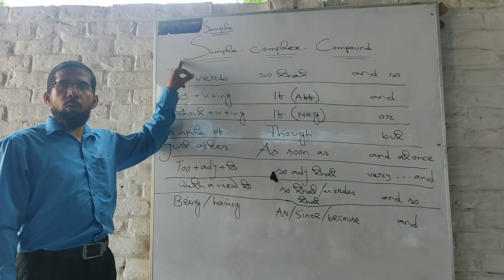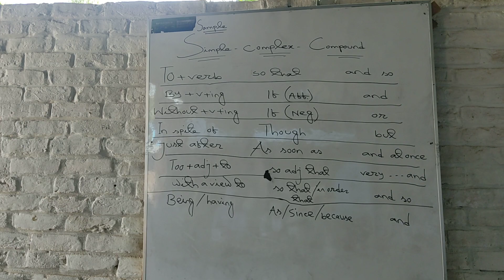Idea of simple complex Compund!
Rules of Simple Complex and Compound .